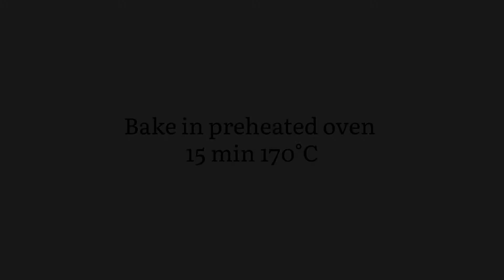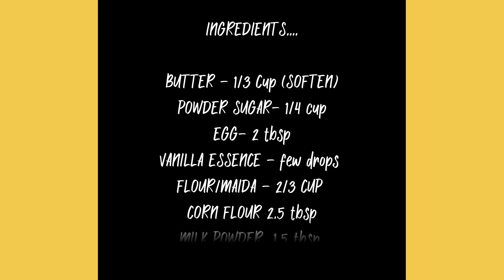My Favorite Bakery Style Butter Cookies - Melt In Mouth!!!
Hi everyone,, Today i will show  you how to make Bakery Style Butter Cookies..Trust me it's to much yummy also easy & tasty .I hope you all are enjoy

INGREDIENTS.

BUTTER - 1/3 Cup (SOFTEN)
POWDER SUGAR- 1/4 cup
EGG- 2 tbsp
VANILLA ESSENCE - few drops
FLOUR/MAIDA - 2/3 CUP
CORN FLOUR 2.5 tbsp
MILK POWDER  1.5 tbsp